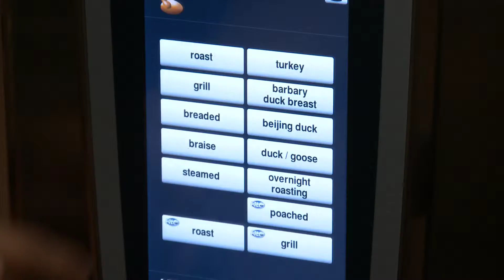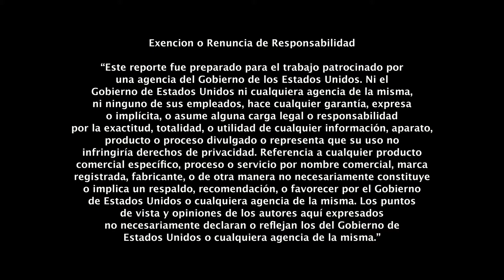Cómo Convertir Su Negocio A Color Verde - Electrodomésticos de Buen Rendimiento de Energía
Un video de consejos de eficiencia de energía para negocios de comida comerciales.